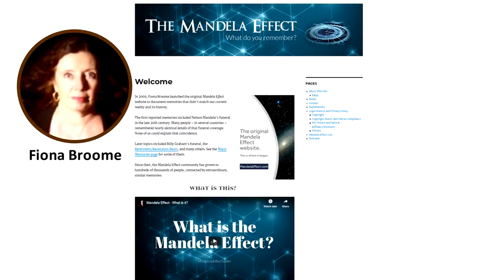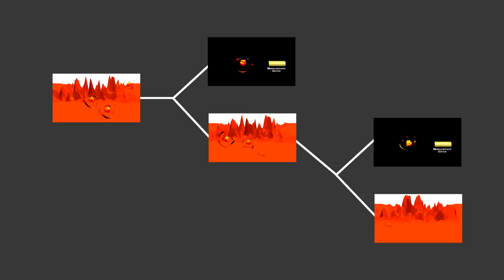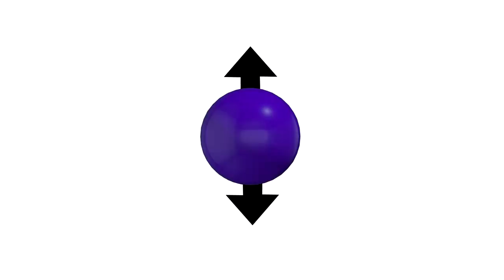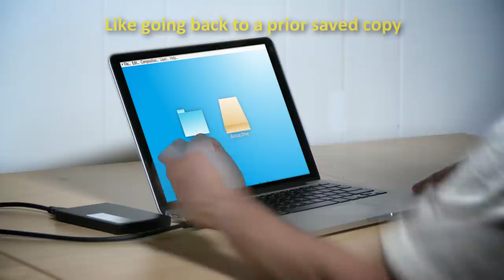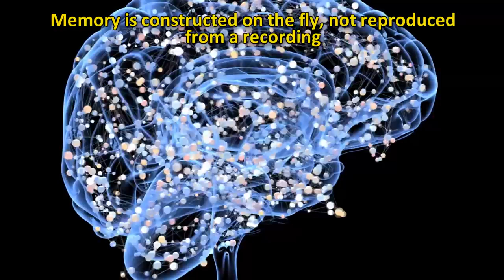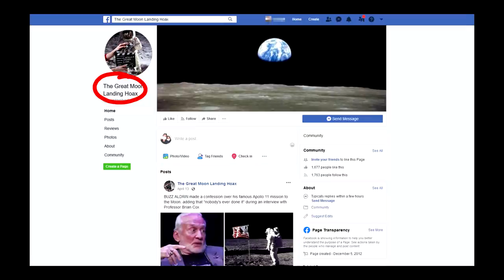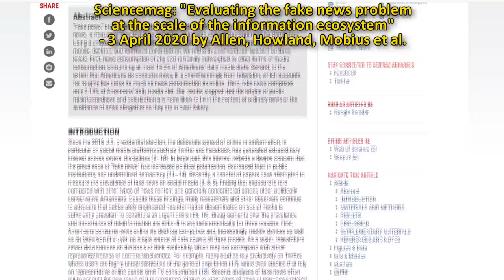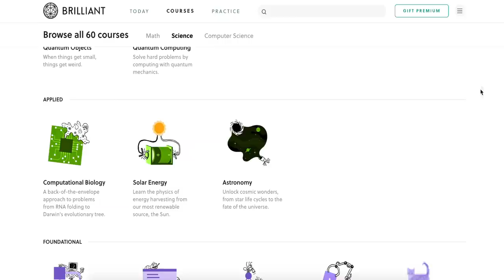The Mandela Effect: Is it real? The science behind it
The term, “Mandela effect” was coined in 2009 by Fiona Broome, a “paranormal consultant.” She published a website where she described remembering Nelson Mandela, who had been an imprisoned leader of the anti-apartheid movement in South Africa, dying in prison in the 1980s. Broome could describe details, but in reality Nelson Mandela had not died. He was released in 1990, and went on to become president of South Africa. He died recently in 2013.  Broome learned that many people shared the same memory.

How is it possible that so many people could share the same false memory? Broome has several theories. It could be due to the many worlds theory of quantum mechanics. If a near infinite number of parallel universes exist, then there could be a world where these false memories are correct.

Broome’s second theory is that this could be a sign that our world is a simulation, and there’s some type of glitch in the matrix, where history was rewritten.

Let’s look the possibility of the multiple universes and glitches in the matrix may be causing this. The many worlds interpretation is the  concept that the universe splits every time a quantum outcome occurs. This can lead to a near infinite number of universes where anything that is not forbidden by the laws of physics can potentially occur, including a universe in which Nelson Mandela may have died in prison in the 1980’s. But the theory absolutely forbids any communication or information transfer between universes. This would violate not only the laws of quantum mechanics, but also basic conservation laws.

What about the idea of a glitch in the matrix? This is like the holodeck on Star Trek. Maybe our reality is a computer simulation, and we are remembering something that actually happened, but there is a program error.

This is plausible, because theoretically we could be living in a simulation. But if true, the programmers could simply restart the program from a point prior to the glitch. You would not have a memory of this because the program that runs your brain would also restart from that same point. Your new simulated memories would not have formed yet. So the idea that the simulators or the matrix is playing trick on us, is unlikely, unless of course they were trying to simulate this exact Mandela effect.  But this is not testable.

Is there a simpler explanation? Science indicates that there is. This has sto do with not only how our brains are wired to store memory, but also the psychology of our thought processes. Memories are organized in the brain so that similar memories are stored in nearby neurons. This framework of the brain is called schema. This was reinforced by a 2016 study that used MRI to take a glimpse inside the brain on how memories are formed. And it showed that similar words are stored in adjacent areas of the brain.

So for example, Mandela didn’t die in prison, however, Steve Biko was also a South African anti-apartheid activist, imprisoned during the same time as Mandela. He was arguably as famous as Mandela at the time. The only difference is that that Biko died in prison.  Maybe his was the death many people recalled.

Memory is constructed, not reproduced. So what happens is that when you recall memories, this can trigger other related memories in the brain. This could explain the memory that people have about “Jiffy” vs “Jif” peanut butter. There is a similar sounding brand called “Skippy” peanut butter. And when recalling the name, the brain may be combining two different bits of information and causing the recall of a fictitious Jiffy brand, instead of Jif.

Memories are not permanent, but fluid. They can be influenced by our expectations.So one explanation for the Barenstain vs. Barenstein memory is that names ending in “stein” are far more common than names ending in “stain.” People’s expectation is that it was barenstein not barenstain, so that’s what they recall.

There are websites and facebook groups for example, that create communities based around misinformation. This selective exposure has been studied, and has shown that we are more likely to remember false events when they fit into our pre-existing beliefs and opinions.

Facts don’t seem to change people’s memories or opinions. Frequently reported misinformation can become reality. And the viral power of the internet can magnify these false narratives.

Memories are notoriously unreliable. They are vulnerable to false narratives and suggestions. A 2020 study showed that hoaxes and rumors won out over the truth about 70 percent of the time. We have to be careful to not only not let it harm us as individuals, but not let it harm society as well.